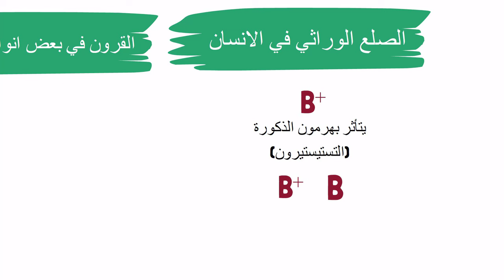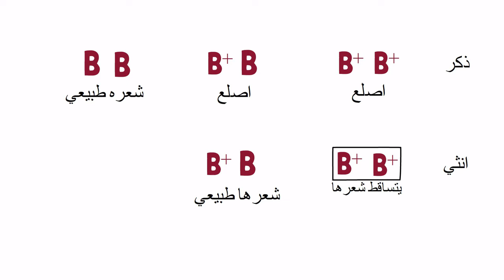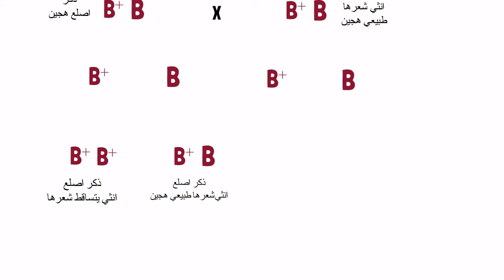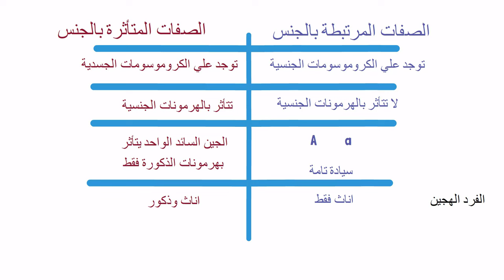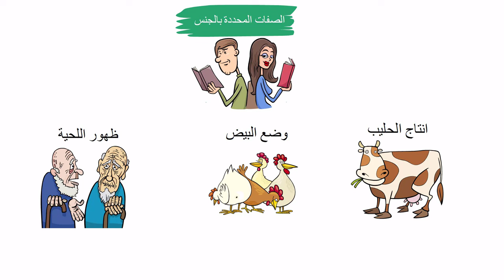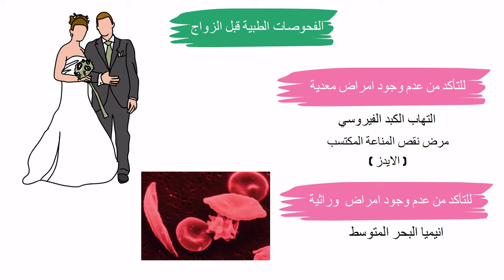الصفات المتأثرة والمحددة بالجنس أحياء اولي ثانوي